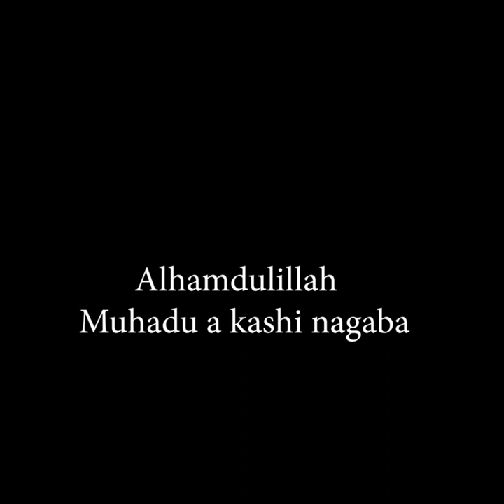FIKIRA SALIMAH TARE DA MALAMA ZEENAH IBRAHIM - KASHI NA 7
Wannan wani bayani ne da zai rika zuwa ma masu kallon mu, daga lokaci zuwa lokaci daga Ummu Shuhada Malama Zeenah Ibrahim da nufin kara kwakwafa Fikira akan Harkar Musulunci da muke ciki.